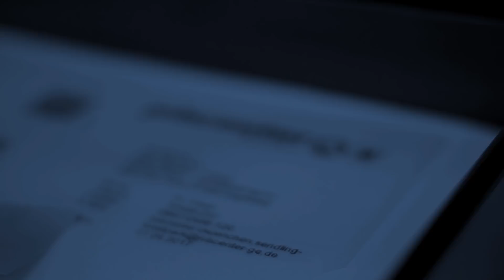Darf ich mein Urlaubsgeld behalten? – Sprechstunde Hartz 4 | Teil 51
Millionen Menschen sind nicht nur von Hartz IV abhängig, sondern zugleich auf die Arbeit der Jobcenter angewiesen. Diese ist oftmals fehlerhaft und sehr undurchsichtig.
hilft dabei, gegen die Willkür der Jobcenter vorzugehen. Alle Betroffenen sollen die Leistungen erhalten, die ihnen zustehen. Um das besser beurteilen zu können, steht hartz4widerspruch.de mit verschiedenen Video-Formaten helfend zur Seite.

0:11 – Wird Weihnachts- und Urlaubsgeld angerechnet?
00:39 – Kann ich ein Schnupperjahr auch nachträglich beantragen?
01:28 – Muss mein Ehemann eine Eingliederungsvereinbarung unterschreiben?